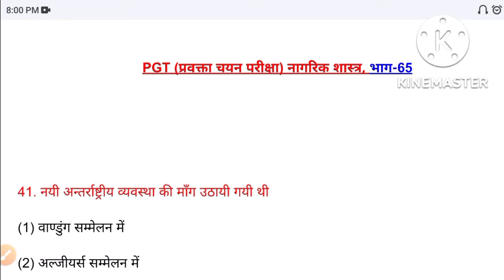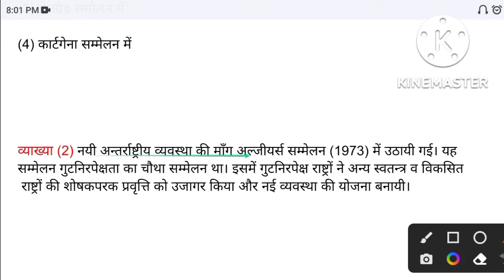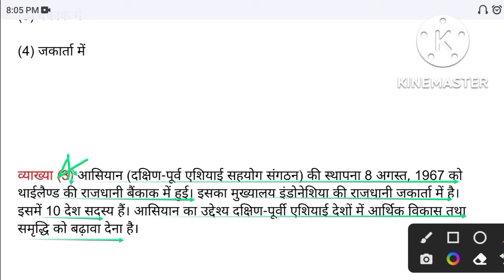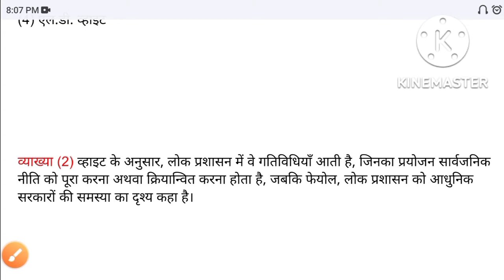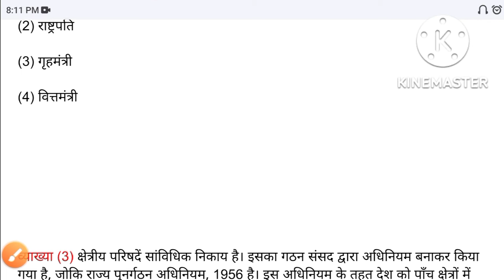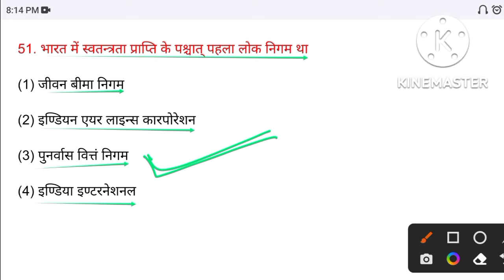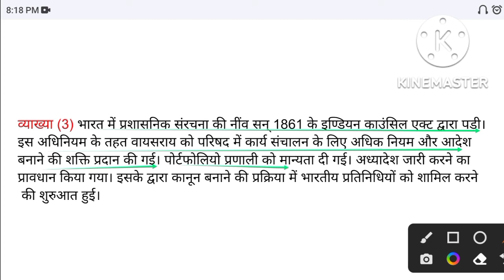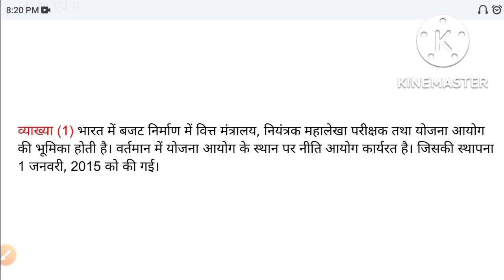PGT Civics | TGT civics | UP PGT/TGT political science - 65